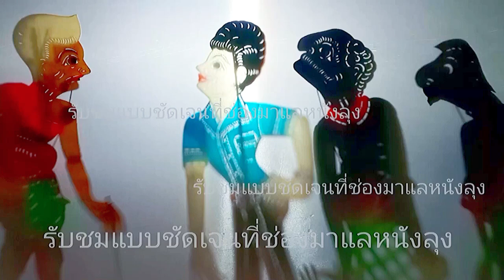หนังตะลุงฉากเดียวมุขเด็ดขำกลิ้ง ตอน ยายเปรตไหรอายุ 18 ปี